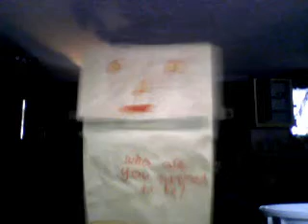Stan the Paper Bag Puppet: Bad Workouts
stan tries to go to the gym but cant do pushups because he has no arms